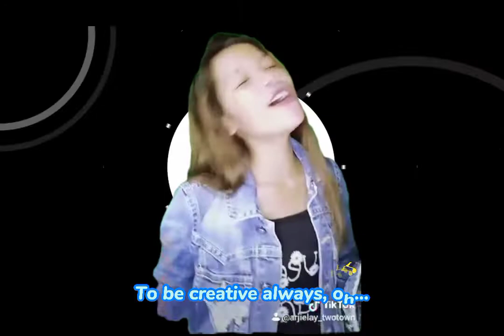Learning and Innovation Skills: Creative Presentation (Song) In-Tune of 2012 by Jay Sean